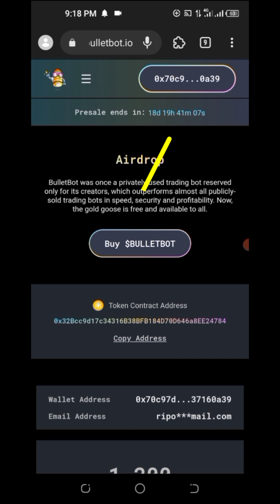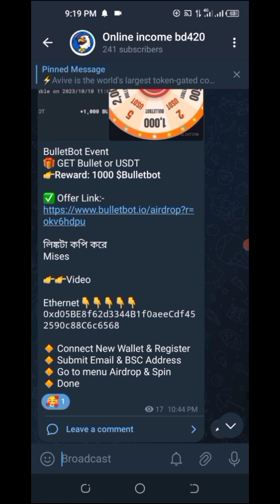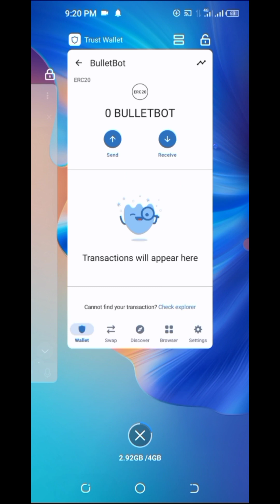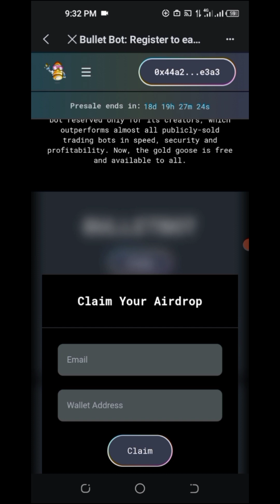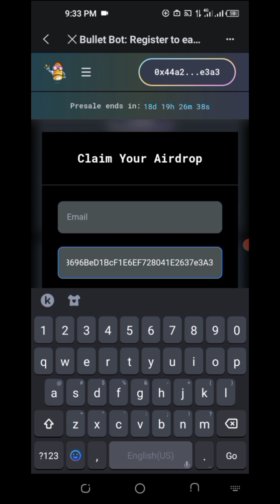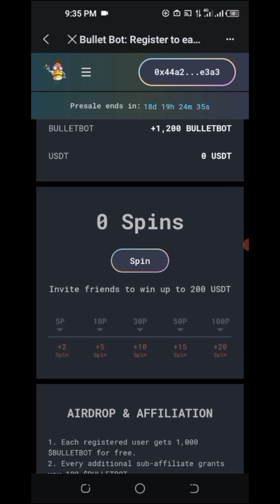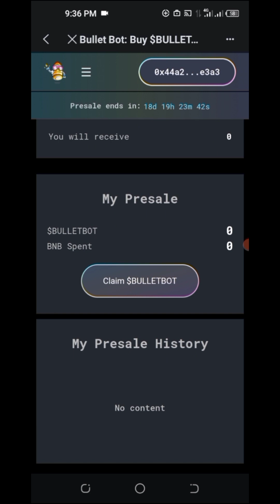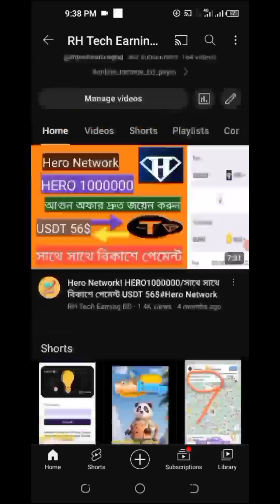BulletBot Event/USDT=$1+$200 কুপাও মামারা কুপাও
Bulletbot Airdrop instant 50$❤️‍🔥 USDT💥instant payment🤑 don’t miss!! Instant crypto loot।

Bulletbot Airdrop Free Claim🔥New Claim Free Crypto Airdrop Without Gas Fee Today🔥Crypto Airdrop 2023

bullet bot token free airdrop claim|| 1000  token instant received|| new more airdops 2023

Bullet Bot Claim Free Airdrop instant 50$ | Claim Free Airdrop

Bullet Bot New Airdrops//Wallet Connect Metamask Process//Withdrawal Process//freeairdrop

$30-$50 ফ্রী কোপ সরাসরি প্রমাণ😱 OOO Wallet Offer | bulletbot airdrop offer | ooo wallet payment prof

EARN UP TO $200 USDT For FREE: $1 Recieved | Bulletbot - Spin & Earn!

Bulletbot Airdrop 1$ Instant Profit || Mavia Waitlist || Bulletbot Loot

Earn Upto 200 USDT from Bulletbot Airdrop, Claim Free 1000 token instantly - Bulletbot Review

bulletbot,
bulletboys,
bulletboys smooth up in ya lyrics,
bulletboys for the love of money,
bulletboys smooth up in you live,
bulletboys live,
bulletboys hard as a rock,
bulletboys full album,
bulletboys hang on st christopher,
bulletboys rock candy,
bulletboys thc groove,
bullet boy abunda,
bullet boy anime,
bullet boy attitude
RH Tech Earning BD,
Browse features,
Suggested videos,
Other YouTube features,
Channel pages,
Channel average,